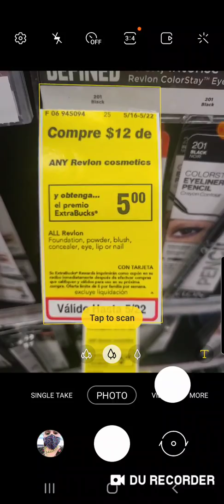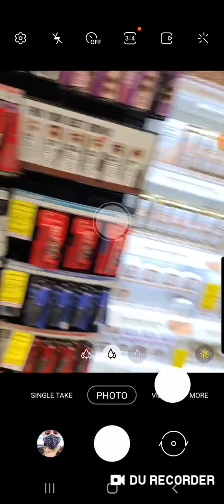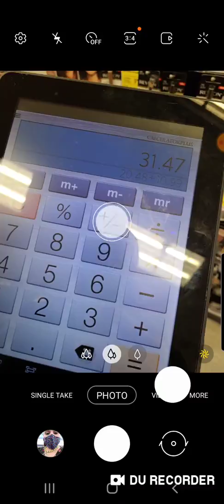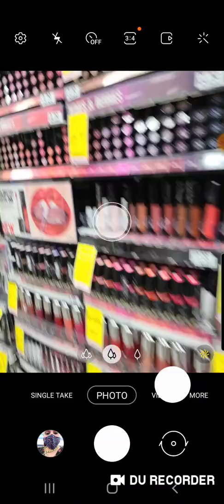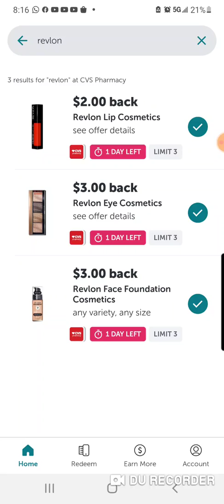Video 1 -2... Oferta caliente de Revlon en CVS...